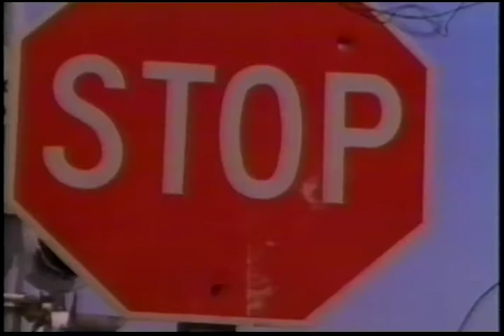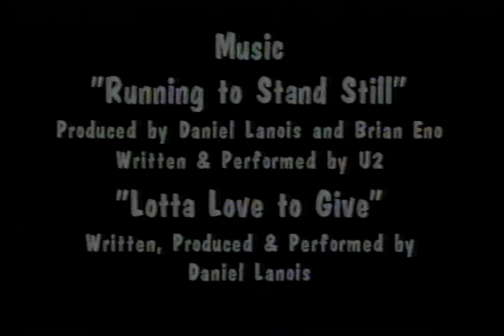"The Horizon" by Armando Diaz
1993 Chapman University Student Film by Armando Diaz